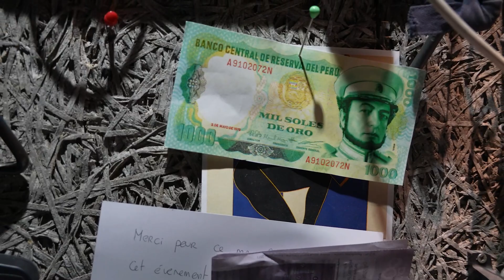🎶 EXTRAIT / La Périchole | En coulisses avec M. Viotti, A. Duhamel & S. de Barbeyrac...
Les coulisses de la nouvelle mise en scène de Laurent Pelly de La Périchole d'Offenbach, avec Marina Viotti, Alexandre Duhamel,  Stanislas de Barbeyrac, Rodolphe Briand, Lionel Lhote, Eléonore Pancrazi, Chloé Briot, Alix Le Saux, Natalie Pérez...
13 au 27 novembre 2022

Marc Minkowski | direction
Laurent Pelly | mise en scène et costumes
Agathe Mélinand | adaptation des dialogues
Chantal Thomas | scénographie
Michel Le Borgne| lumières
Jean-Jacques Delmotte | collaborateur aux costumes

Marina Viotti /  Antoinette Dennefeld  | La Périchole
Stanislas de Barbeyrac | Piquillo
Laurent Naouri  / Alexandre Duhamel | Don Andrès de Ribeira
Rodolphe Briand | Le Comte Miguel de Panatellas
Lionel Lhote | Don Pedro de Hinoyosa
Chloé Briot | Guadalena / Manuelita
Alix Le Saux | Berginella / Ninetta
Eléonore Pancrazi | Mastrilla / Brambilla
Natalie Pérez | Frasquinella

Les Musiciens du Louvre
Chœur de l’Opéra National de Bordeaux | direction Salvatore Caputo